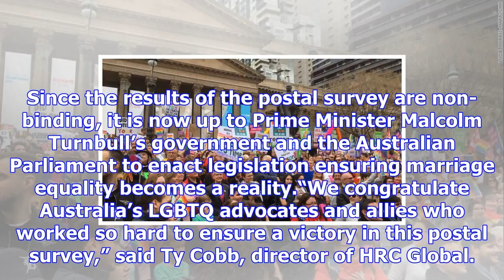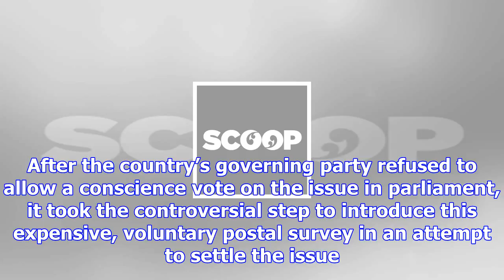Australia votes in favor of marriage equality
Wednesday, 15 November 2017, 1:05 pm Press Release: Human Rights Campaign US BREAKING: Australia Vot...